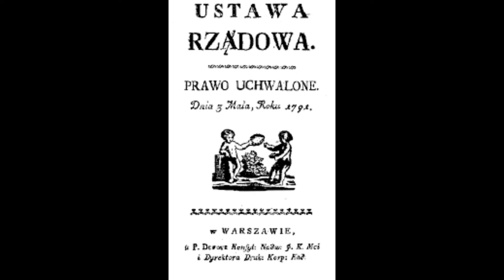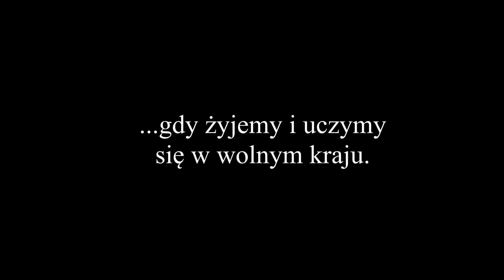Konstytucja 3 maja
Uczniowie klasy IV Szkoły Podstawowej im. Jakuba Szelesta w Dębskiej Woli wcielili się w role narratorów w filmie, który przedstawia dramatyczne wydarzenia związane z uchwaleniem Konstytucji 3 maja.